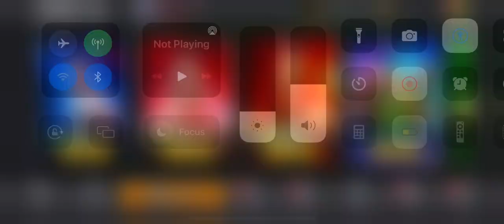Gameplay of episode 2/3